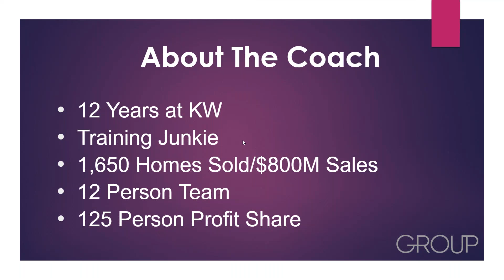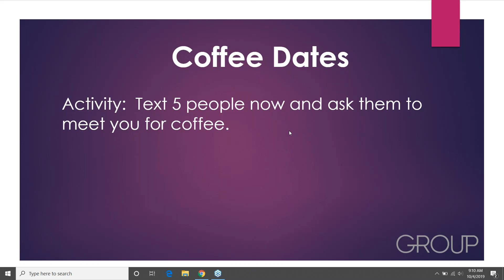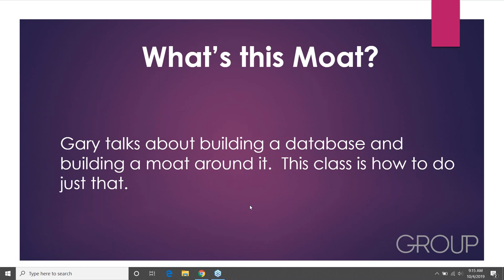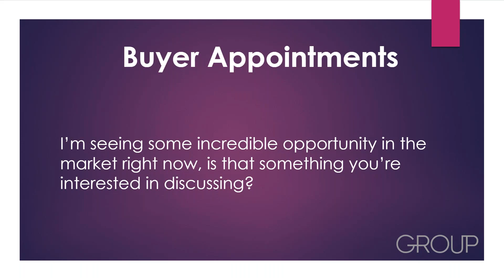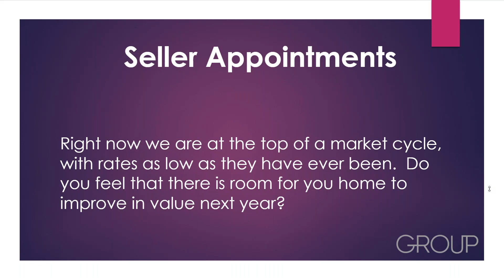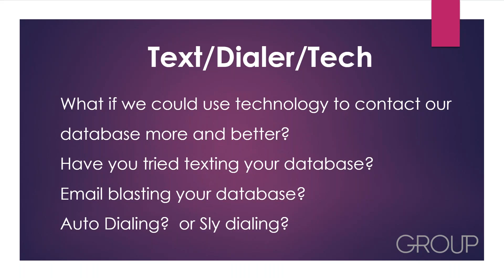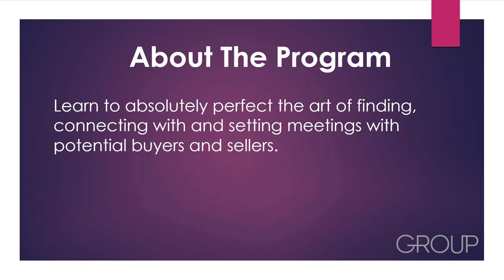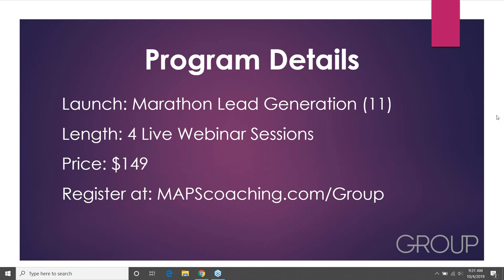Lead Generation Through a Shift